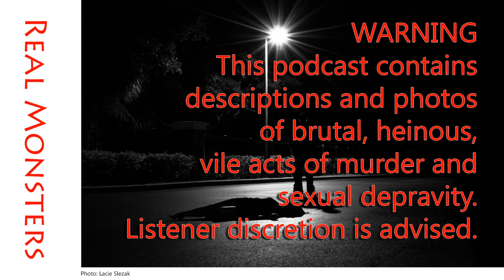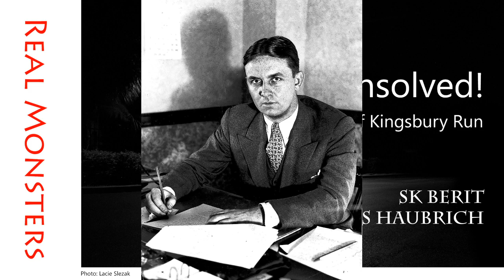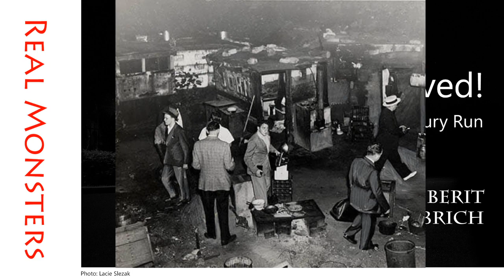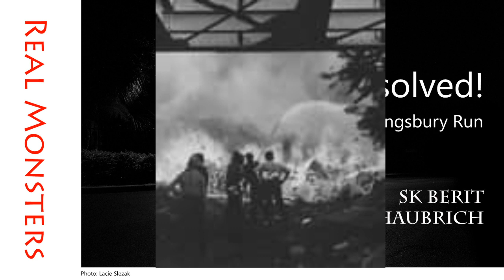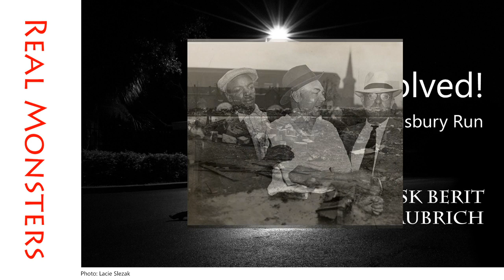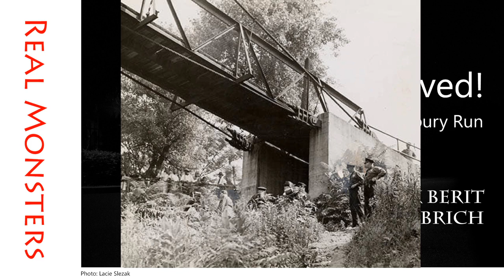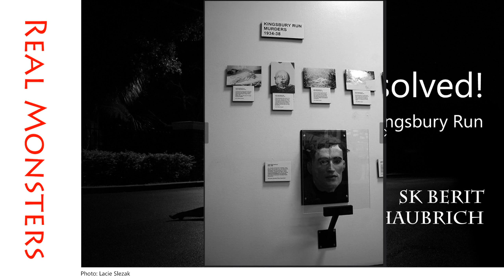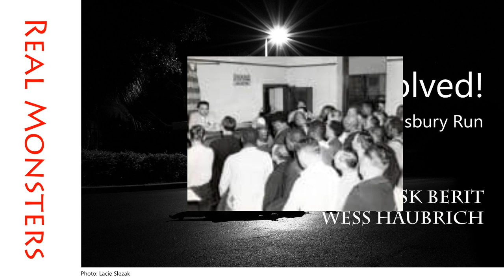Real Monsters: The Mad Butcher of Kingsbury Run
Explore this unsolved serial killer case from Cleveland.